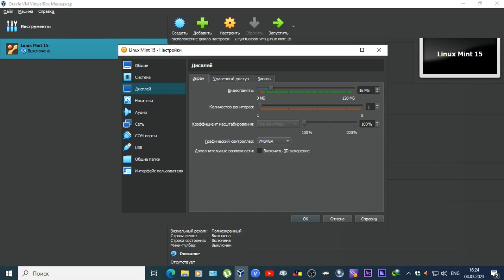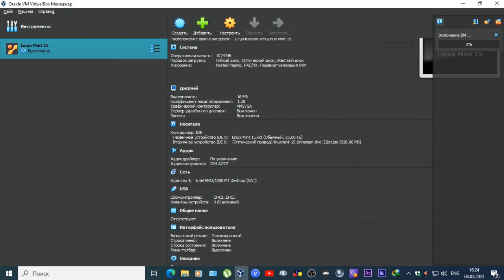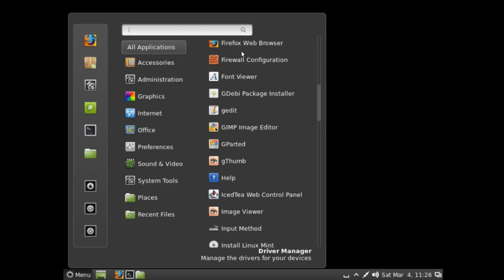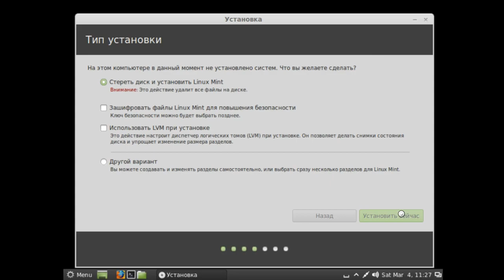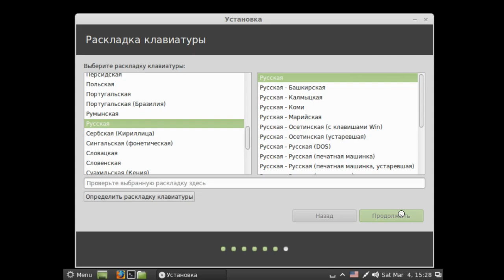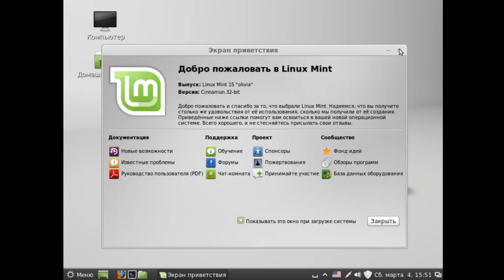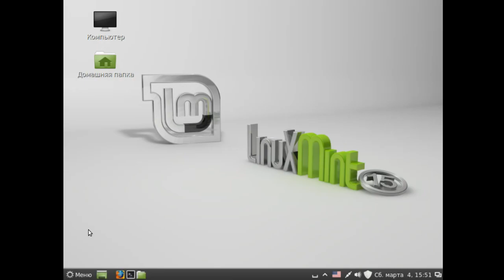Установка Linux Mint 15 на VirtualBox